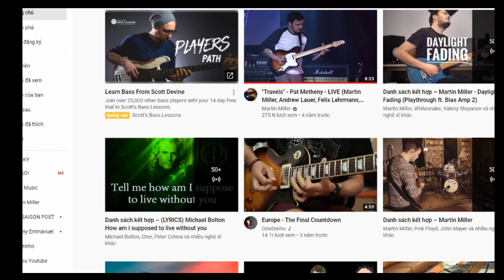Cryin' - Joe Satriani follow Jack Thammarat Cover - Lesson - Kĩ thuật Bending